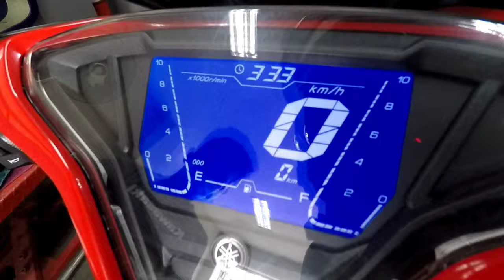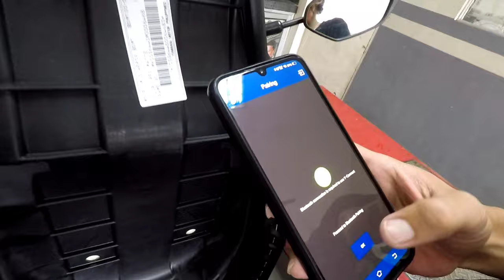WELCOME HOME AEROX 2021 WITH YCONNECT - QUICK REVIEW Pt.1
1XBET LINK REGISTRATION:
GET 7000 PHP FIRST DEPOSIT BONUS!